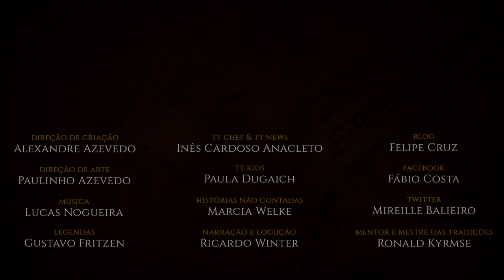Perseguição nos Vaus do Isen | HNC 11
No episódio de hoje de Histórias não Contadas, os Rohirrim lutam contra os Orques, uma ameaça cada vez mais constante na região, até que um homem misterioso aparece e muda a sorte do Povo dos Cavalos.  Confira a mais recente História não Contada, inspirada no universo de J.R.R. Tolkien.

APRESENTAÇÃO
Marcia Welke

CONFIRA TAMBÉM!

MÍDIAS SOCIAIS

TRILHA SONORA

Trilha sonora do vídeo:
Músicas: The Endurance, The Fury, The Old Ones